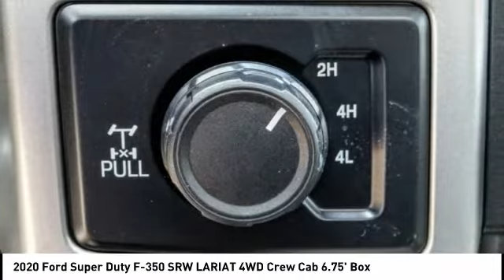2020 Ford Super Duty F-350 SRW Fontana, Chino, Norco, Moreno Valley, San Bernardino, CA FL1958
2020 Ford Super Duty F-350 SRW LARIAT 4WD Crew Cab 6.75' Box

16005 VALLEY BLVD.

SUNRISE FORD FONTANA: PROUDLY SERVING FONTANA, CHINO, NORCO, MORENO VALLEY, SAN BERNARDINO, AND SURROUNDING SOUTHERN CALIFORNIA LOCATIONS. THIS ICONIC SILVER 2020 Ford IS EQUIPPED WITH A ENGINE; 6.7L 4V OHV POWER STROKE V8 TURBO DIESEL B20, AUTOMATIC TRANSMISSION, AND RECEIVES AN ESTIMATED . FONTANA, CA 92335. FONTANA, CA  CHINO, CA  NORCO, CA  MORENO VALLEY, CA  SAN BERNARDINO, CA 2020 Ford LARIAT 4WD Crew Cab 6.75' Box Stock #: FL1958 | VIN: 1FT8W3BT6LED24863 | 2020 Ford F350 CREW CAB LARIAT Sunrise Ford Fontana